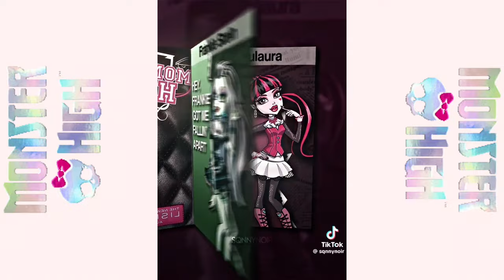Monster High TikTok Edits Bc They are iconic #1